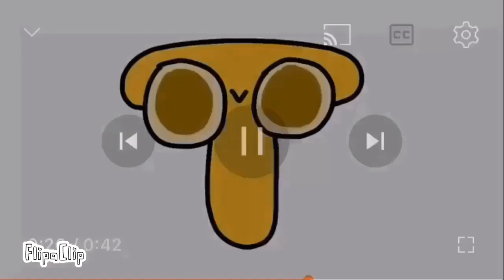T | Nogai Alphabet Lore